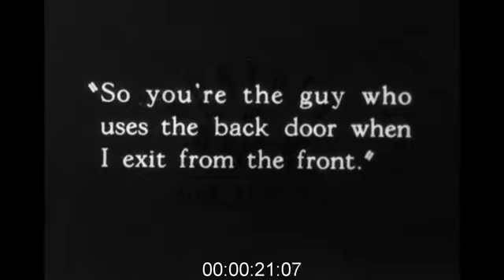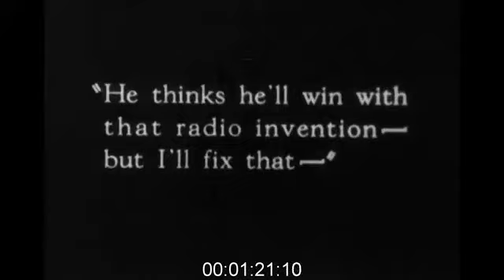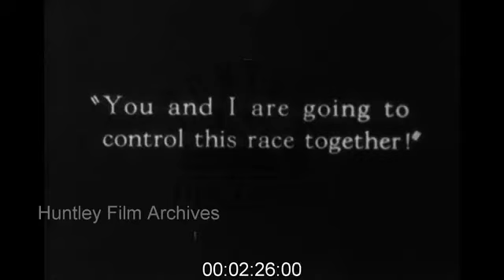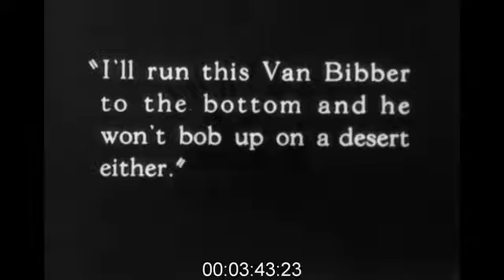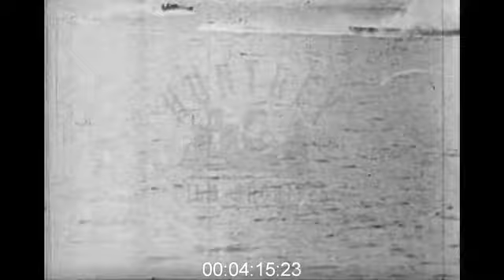Boat Race Comedy, 1920s - Film 1000409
Motor boat race comedy 1920's.
Group of people gathered on a dock, boating club? Inter-title "My Wonderful Hero". A woman throws her arms around an unsuspecting man's neck, as others in the group look on shocked. The woman's husband appears in his captain's uniform and pulls her away. He confronts the man and accuses him of an affair. He struggles free and rushes off, where he meets a man who shows him his remote controlled boat invention. He demonstrates his device by sending a motor boat called Baby Mine out into the harbour and back to dock again, without a pilot. The captain is watching all this unnoticed. A large cruiser pulls a waterskier past the dock. On the dock the inventor tells his cheating friend to signal him with a white flag when he is ready. The captain chats to others about their conspiracy to cheat. The cheating man tells the woman from earlier not to speak to him again. The captain heads to the dock and several boats depart, leaving the cheating man's boat to blow up. A marching band suddenly appears on the dock. The captain locks the inventor in a shed and opens a window. He tells him they will jointly control the race. The race starting point, the flag is dropped and the boats start racing. The man who was supposed to cheat has missed the start of the race. The inventor tries to escape from the shed while his captor just laughs. The cheating man jumps into the little motor boat BABY MINE and waves his white flag. Meanwhile the inventor fiddles with his controls and the boat shoots off and somehow manages to lead to the band falling into the water. Men flail around in the sea with their drums and tubas. The cheating man is now sitting behind the wheel in his boat. The racing boats are miles ahead and round a buoy. The out of control cheating racer catches up. In the shed the inventor and captain fight over control of the remote steering device. Horrified onlookers point at the race. Boats start sinking and crashing. The fight in the shed continues and boats seem to crash into nothing and blow up without reason. The cheating boater forces a fisherman to row madly to shore. Cheers go up from the crowd watching. With the boat still out of control he crashes through a pontoon and into the shed where the other two are fighting. The shed falls into the water and sinks. The cheating man crashes through the start finish line pontoon and people cheer the cheater for winning? His boat goes up a ramp then crashes through a table and chairs before coming to a stop in a puff of smoke. Everyone gathers around him to congratulate him. The brass band are playing again but spurt water from their wet instruments all over the celebrating crowd.